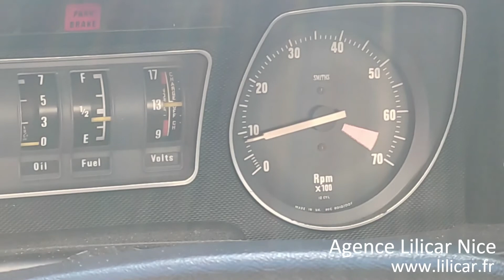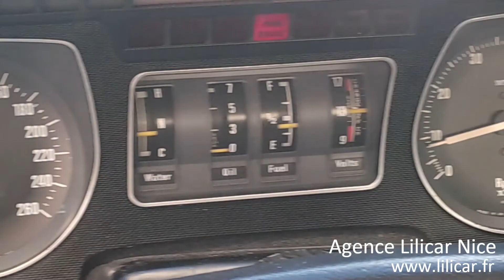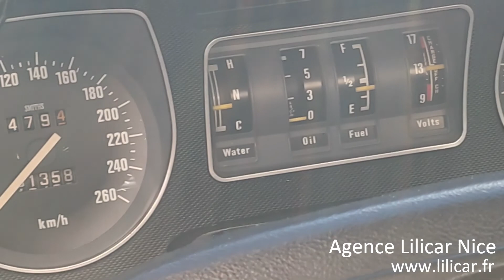Agence LILICAR Nice / Jaguar XJS Coupé 1981 V12 295cv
Music from Uppbeat (free for Creators!)